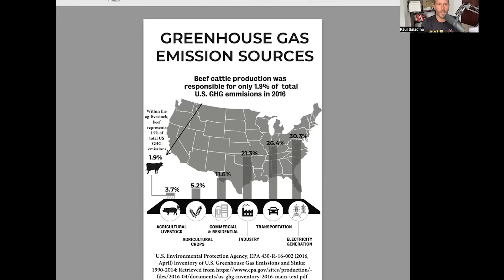Are cow farts causing climate change?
Paul explains how low of a percentage methane from ruminants is as a contributor to relevant greenhouse gasses. He also explains the potential dangers of removing these animals as food sources and CO2 sources from our ecosystem, as well as highlights what the main contributors to CO2 emissions actually are.